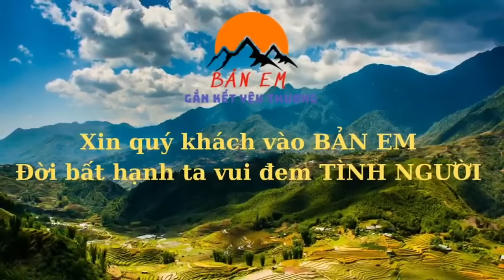Một Ngày Của 3 Ông Cháu Ở Nhà Để Chờ Lấy Vật Liệu Vào - Bất Ngờ Với Hành Động Của Ông Cùng Em Sử …